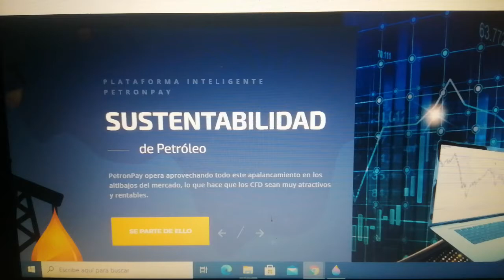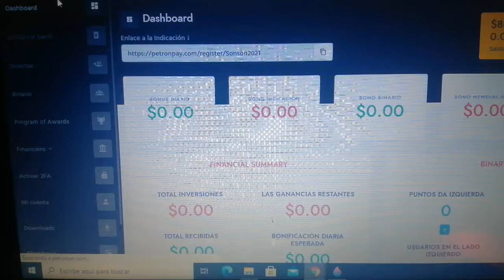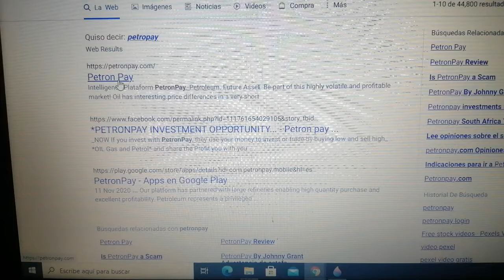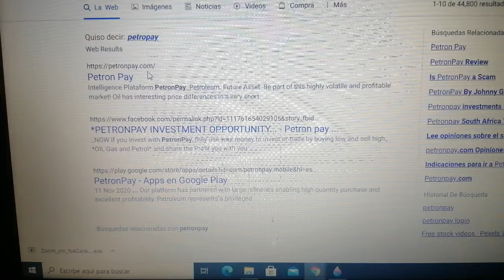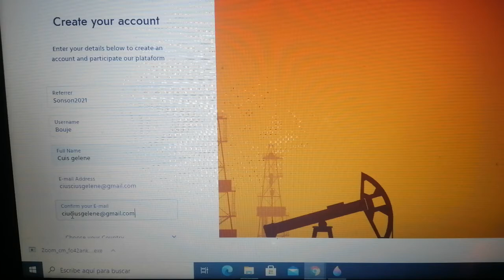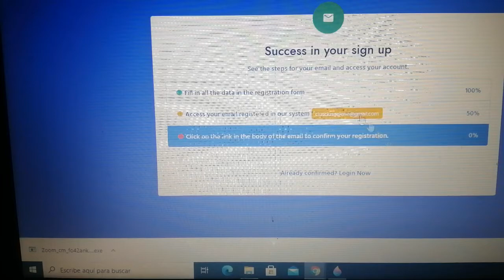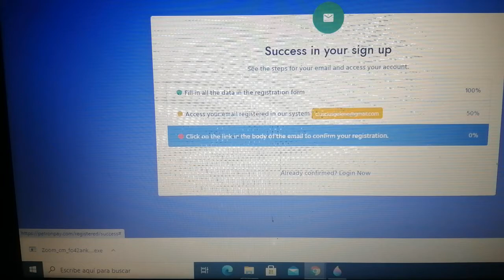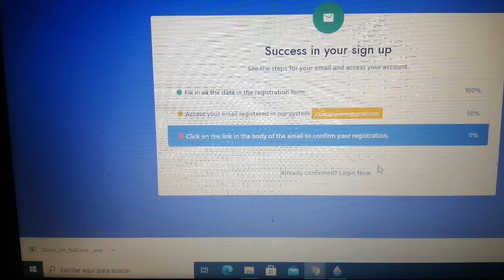Men mwayen ki pi fasil pou enkri nan Petronpay la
nou pote video sa pou ka konn ki jan pou enskri nan petronpay , nou la pou nou edew , ou menm tou  sel mwayen ou ka  ede nou kanpe dyanm ou se abone a chanel la envite lot zanmi abone , pataje video nou yo, like epi kite komante paw ,sa ap ede nou plis nan travay la mesi.